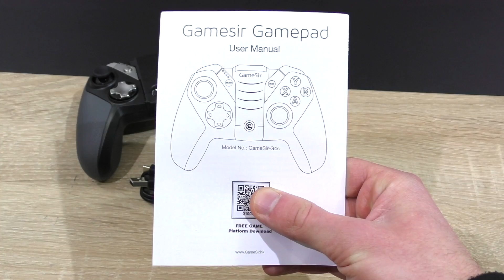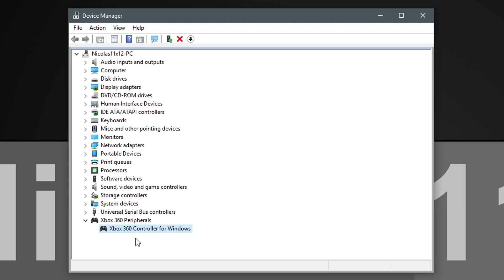[DEUTSCH] Spielen mit einem Controller in Android - GameSir G4s Testbericht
Spiele-Controller für Android? Ist das möglich und funktioniert es?
Nicolas11x12 erstattet einen Testbericht vom GameSir G4s Controller.

Hersteller: GameSir
Modell: GameSir-G4s